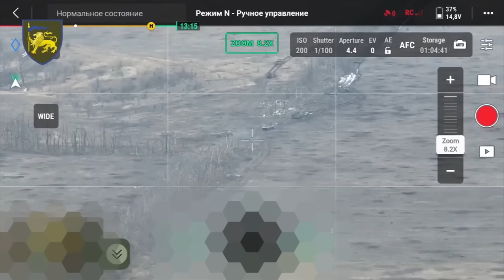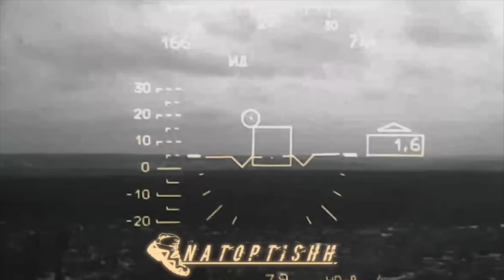Ngabuburit Bersama Cluster - Kamela 20 Mar 2024